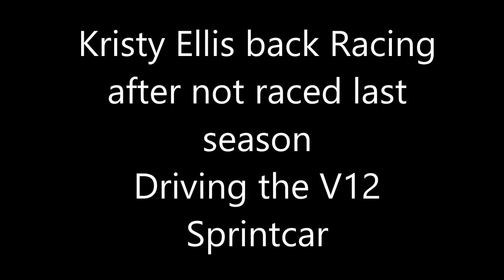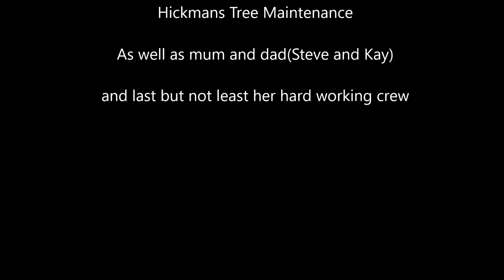Kristy Ellis heat 1 night 1 2018 G.A.S.C.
Kristy Ellis heat 1 night 1 2018 G.A.S.C. Great to see Kristy back racing after not raced last season. The voice you can hear is the race director talking to the drivers through their one way communication.